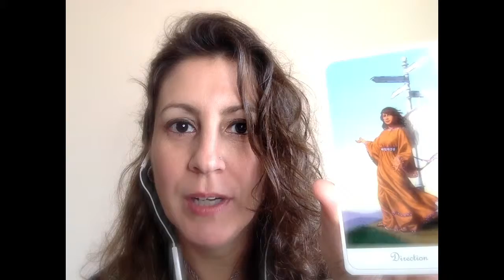Angel Reading with Theresa: 4.2.17 - Compassionate Direction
Here are some of the highlights from the video:

• DIRECTION - We often focus on the disconnect between who we are and who we feel called to be. This can be overwhelming and paralyzing. The Angels are assuring us that they are sending us signs that will direct us in the Path in small, bite-sized increments so that our lives don't completely change overnight. All we need to do is watch for them.
• COMPASSION - We are encouraged to take action from a place of Love and Compassion, with respect to all of the other lives and souls involved. It is easy when we are burning the fires of change to forget this, but Divine Mother is encouraging us to come back to the heart and work from there.
• COMPROMISE - When we are able to work from a place of Love and Compassion, all sides have room to express, and we can open our creativity to come to resolutions that work in the favor of all.

COMPASSIONATE ACTION: How can you listen with compassion this week?

LET US KNOW! What resonated for you in this reading?